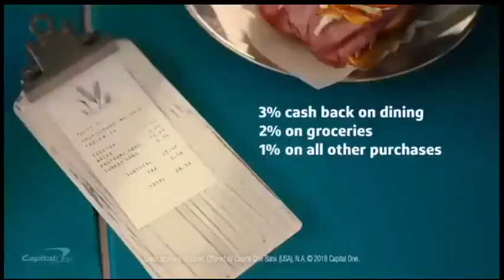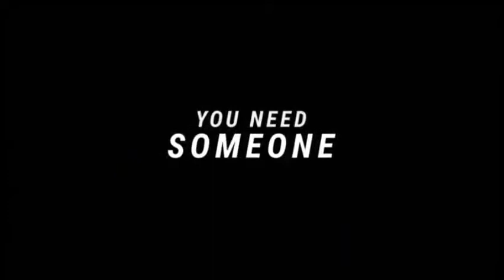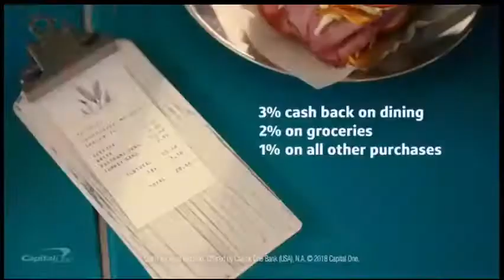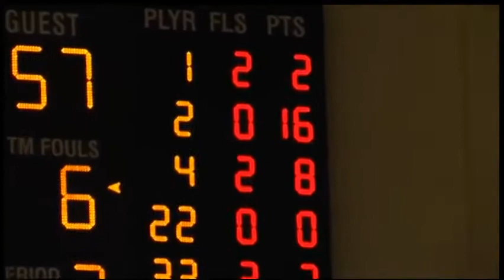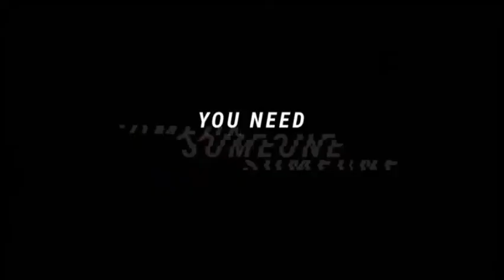Buffalo at Central Michigan Men's Basketball 2018